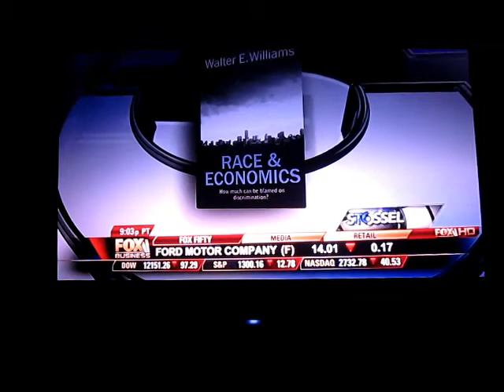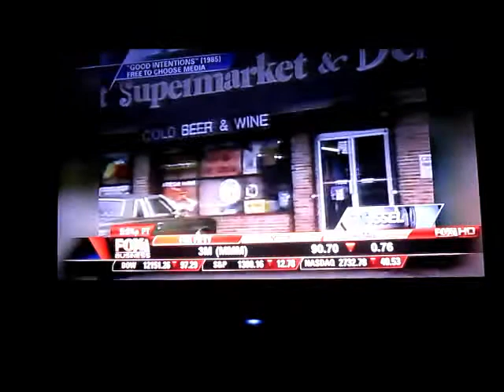The State Against Blacks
Walter Williams on Stossel discusses the war on poverty